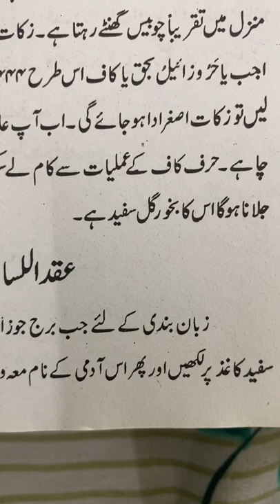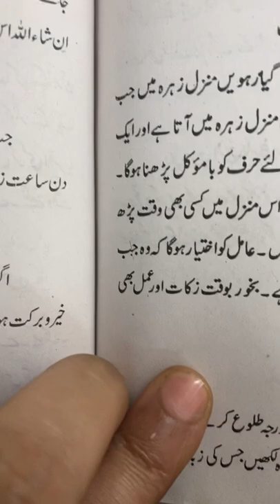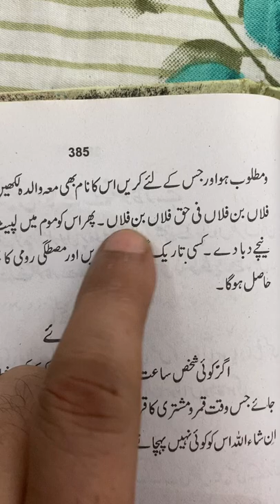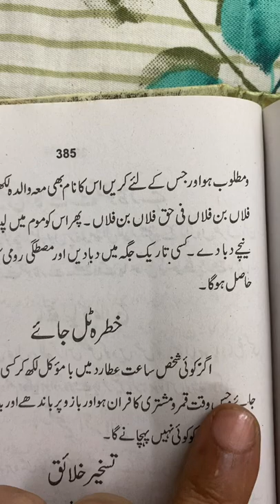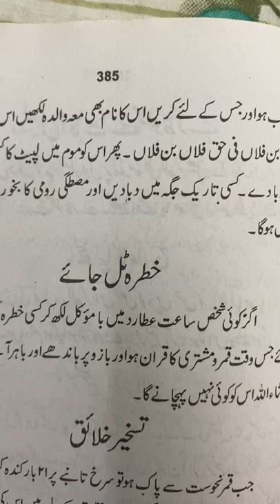ZABAN BANDE KA MUJRAB AMAL